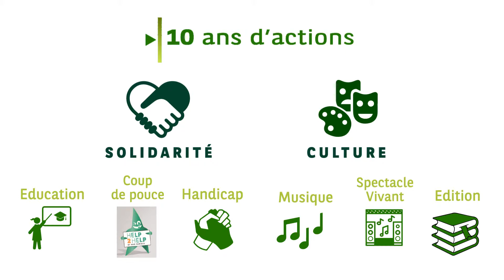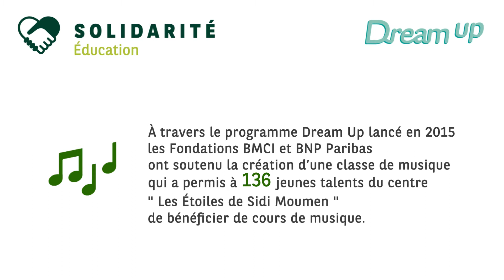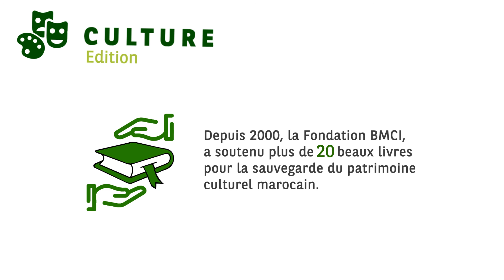Fondation BMCI - 10 ans d'engagement citoyen